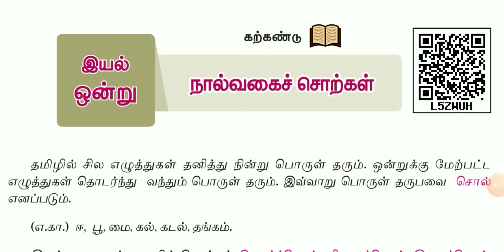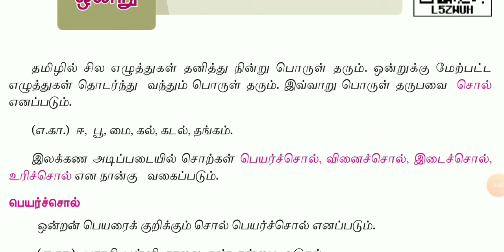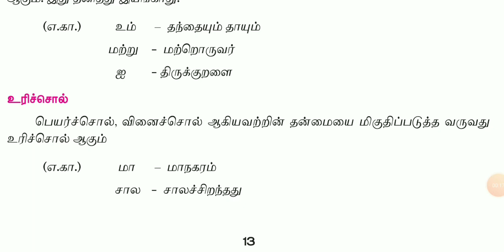tnpsc.நால்வகைச் சொற்கள் ஆறாம் வகுப்பு | nalvagai sorkal 6th standard new tamil@tamizhinkadhalan7632